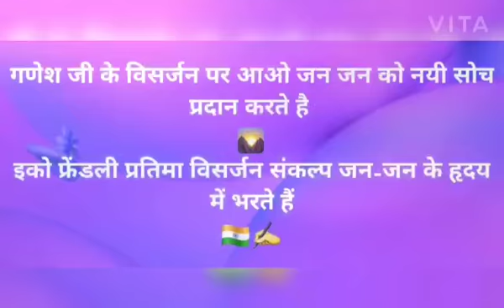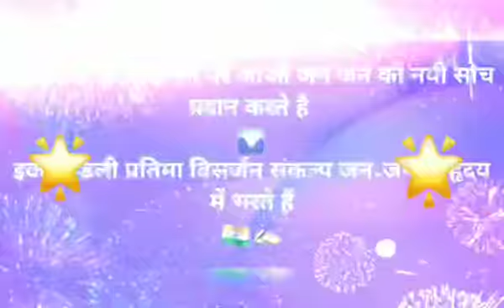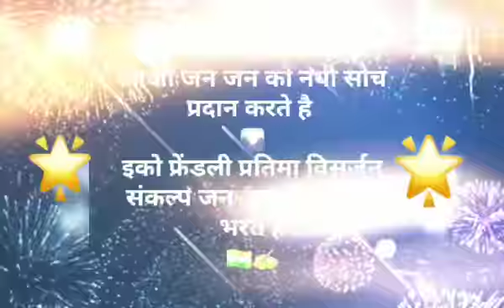झाँसी मुख्यालय - नव प्रभात संस्था "" कृति""( महिला हेल्पलाइन ) "वेदना एक दर्द "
गणेश जी के विसर्जन पर आओ जन जन को नयी सोच प्रदान करते है

इको फ्रेंडली प्रतिमा विसर्जन का संकल्प जनसंदेश जन-जन के हृदय में आज भरते हैं
🌹🌹वक्रतुंड महाकाय सूर्य कोटी समप्रभा निर्विघ्नम कुरु मे देव सर्वकार्येषु सर्वदा🌹🌹
    सभी को गणेश उत्सव की बहुत-बहुत  बधाई 👏🤝🤝आप सभी जानते हैं कि हमारा भारतवर्ष त्योहारों का देश है और हमेशा यहां कोई न कोई फेस्टिवल या त्यौहार मनाए जाते रहते हैं आजकल हमारे यहां गणेश चतुर्थी पूरे भारतवर्ष में बड़ी धूमधाम से मनाई जा रही है और अब उसके विसर्जन का वक्त आ गया है इस गणेश चतुर्थी में हमारे यहां एक गणेश जी की एक प्रतिमा लाकर लोग अपने अपने घरों में स्थापित करते हैं उसकी 3 दिन 5 दिन 7 दिन 9 दिन या 11 दिन लोग अपनी अपनी सामर्थ्य के अनुसार या  समय के अनुसार उनकी पूजा करते हैं ।
    और उसका फिर विसर्जन करते हैं विसर्जन तो ठीक है लेकिन विसर्जन इको फ्रेंडली होना चाहिए यह नहीं की डीजे और रंग तरह-तरह के ढोल नगाड़े इन से क्या होता है। तरह-तरह के पोलूशन होते हैं जैसे  sound pollution water pollution and air pollution तथा रंगों में तरह तरह के केमिकल होते हैं जो पानी में जाकर घुल जाते हैं और उसमें पोलूशन और उसे प्रदूषित कर देते हैं इसलिए दोस्तों विसर्जन इको फ्रेंडली करना चाहिए जिससे हमारा वातावरण प्रदूषित ना हो बल्कि मैं तो कहती हूं  या मेरा मानना है कि विसर्जन क्यों ??      💐हमारे विघ्नहर्ता गणेश जी 💐का अगर हम विसर्जन कर देंगे तो हमारे विघ्न कौन हारेगा और इसके बारे में एक मान्यता भी है। कि विसर्जन केवल महाराष्ट्र में होता है  क्योंकि महाराष्ट्र में लाल बाग के राजा हमारे कार्तिकेय जी हैं उन्होंने एक बार गणेश जी को अपने यहां बुलाया था ।तो गणेश जी अपने साथ रिद्धि सिद्धि और लक्ष्मी जी को लेकर गए थे जिससे वहां पर लालबाग पूरा समृद्ध  शाली हो गया तो उन्होंने खुश होकर गणेश जी को लालबाग का राजा कुछ दिनों के लिए बना दिया। और उनकी मेहमान नवाजी की  जिसके कारण उनका वहां पर विसर्जन किया जाता है। और मेरा अपना  मानना है कि विसर्जन क्यों अगर हमारे विघ्नहर्ता ही विसर्जित कर दिए जाएंगे तो हमारे विघ्न कौन हारेगा और फिर उनके साथ रिद्धि सिद्धि और लक्ष्मी जी को भी विसर्जित कर देते हैं तो हमारे नवरात्र में पूजन और दिवाली की पूजा कैसे होगी क्योंकि हम विसर्जन करने के बाद बोलते हैं गणपति बब्बा मोरिया अगले बरस तू जल्दी आ ।तो जब हम साल भर बाद उनको बुलाएंगे तो हम सारे पूजन कैसे करेंगे ।इसीलिए मैं तो कहती हूं कि अगर  विसर्जन करना है तो हम लोग क्यों ना एक प्रतिमा का विसर्जन ना करके बल्कि जो गणेश जी की पूजा करते हैं अपने घरों में कुछ लोग पीतल की कुछ लोग अष्टधातु की कुछ लोग चांदी के गणेश जी बनाकर उनकी पूजा करते हैं उन्हीं के पास एक सुपारी जो हमारे यहां बहुत पवित्र मानी जाती है और गणेश जी के प्रतीक के रूप में मानी जाती है उसको स्थापित किया जाए और 3 दिन 5 दिन 7 दिन या जो जैसे पूजा करता है उतने दिन पूजन के बाद उसको विसर्जित कर दीजिए इसका विसर्जन हम गमले में भी कर सकते हैं या नदी तालाब में भी कर सकते हैं इस तरह से हमारा प्रदूषण बचेगा प्रदूषण पर रोक लगेगा और हमारे विघ्नहर्ता और रिद्धि सिद्धि लक्ष्मी जी सब हमारे यहां ही रहेंगे हम  सब नवरात्रि और दिवाली की पूजा कर सकेंगे और  यह विसर्जन इको फ्रेंडली भी होगा और इकोनॉमिकली  सेफ होगा जिससे हम लोग समृद्ध शाली भी बन सकते हैं और हमारे साथ साथ  समाज   और हमारा राष्ट्र भी समृद्ध शाली बनेगा और प्रदूषण रहित बनेगा। इस तरह का विसर्जन आप लोगों को कैसा लगा । मैं तो यही कहती हूं कि आप  सब भी विसर्जन का यह तरीका अपनाएं और अपने आप को और राष्ट्र को भी  समृद्धि शाली बनाएं ।    प्रदूषण से बचें और सुरक्षित रहे
🙏🙏 धन्यवाद दोस्तों

स्वलिखित विचार मृदुला अग्रवाल जी की कलम से🌄✍️🇮🇳

दर्शनाभिलाषी निवेदक🌄✍️🇮🇳

रूपम अग्रवाल (मुख्य संस्थापक अध्यक्ष)
कविता गुप्ता(कार्यक्रम अध्यक्ष)
महिला प्रकोष्ठ कृति /अनुशासन निगरानी कमेटी
नव-प्रभात""कृति""संस्था (मुख्यालय झांसी उप्र)

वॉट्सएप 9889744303